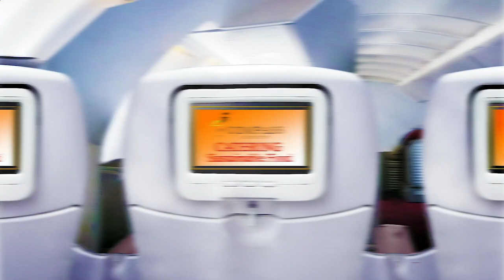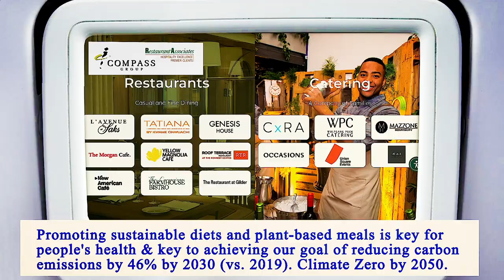Nearest Restaurant to Me Manhattan 10030 NY, New York County, New York, United States